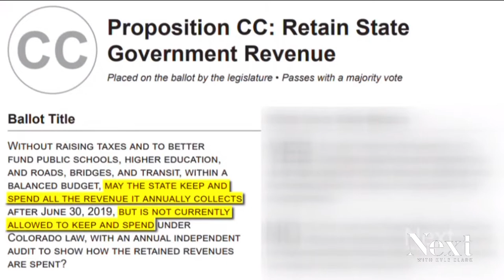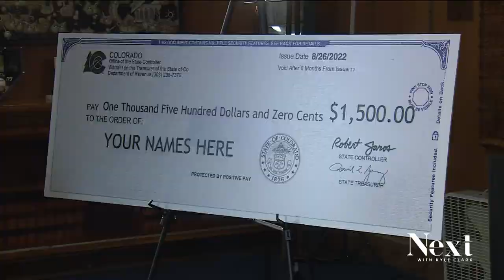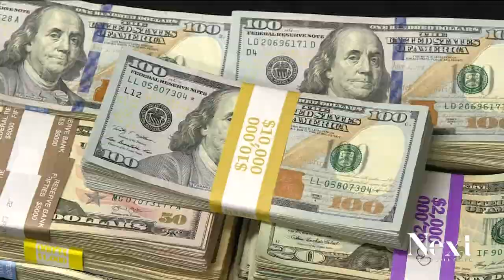Truth Test: TABOR finger-pointing in CD-8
Political ads attacking Democrat Yadira Caraveo and Republican Barbara Kirkmeyer, the candidates for CD-8, both talk about TABOR. But who's right?